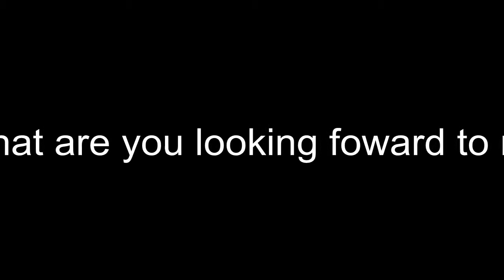Tims & Lidsey's Wedding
Hope you had a good one :D
From your loving brother, Jusin :)